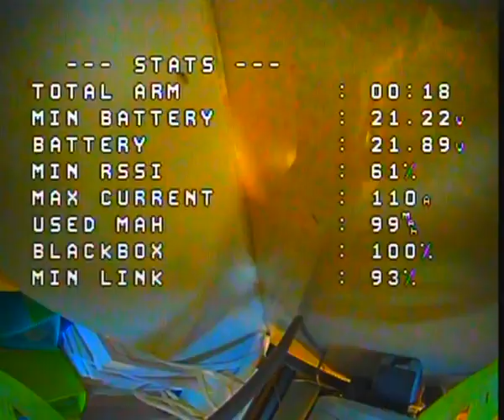Super sped Naked boy Nude FPV Skyzone cobra x v2 DVR Raw analog video footage betaflight 4 3 OSD cad